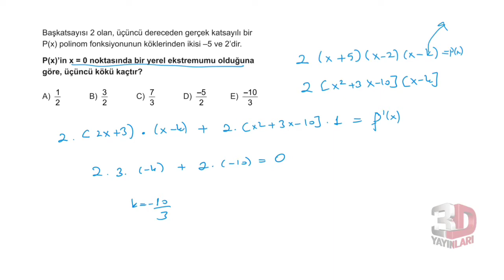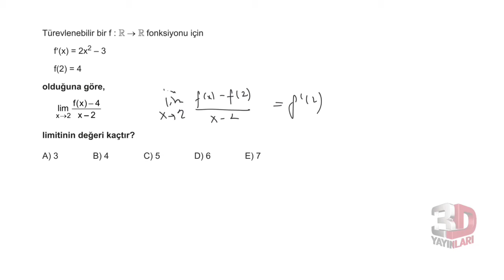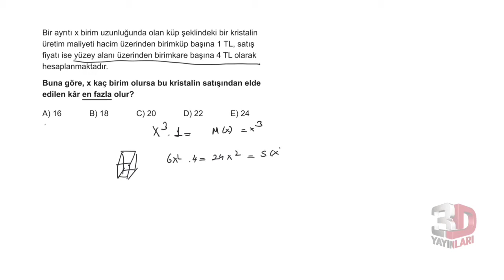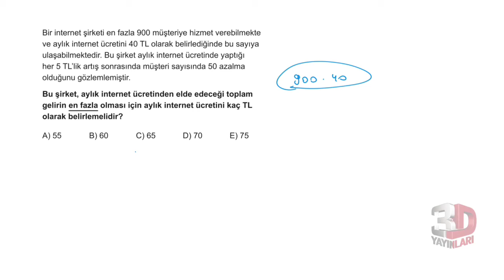3D AYT MATEMATİK ÇÖZÜMLERİ BÖLÜM-10 TEST-21 BİREBİR ÖSYM (TÜREV)